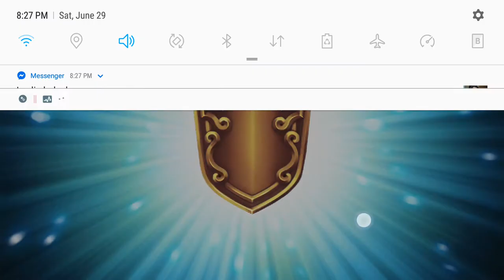Royal Revolt 2 Game Play Ghost Galley